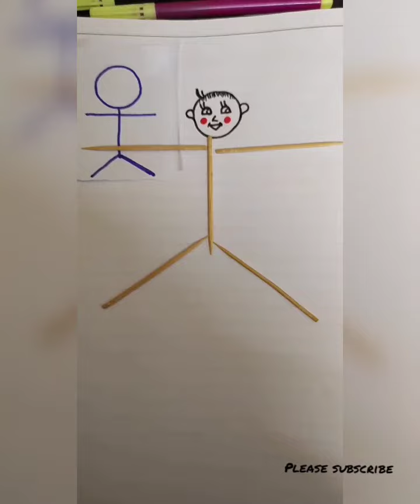Toddlers Adda - Pattern matching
Pattern matching improves the kid's reasoning skill and enhance the fine motor skills{ specifically hand picking}
All you need is :
1.Postures (hand made)
2.Toothpicks
3.Plain sheet or an book

And I thank St.Michel's for encouraging me  (budding eduprenuer) . And Welight academy for this opportunity.